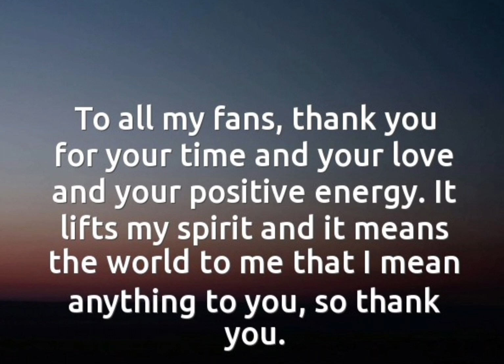Thank you so much everyone for your love and support this year!